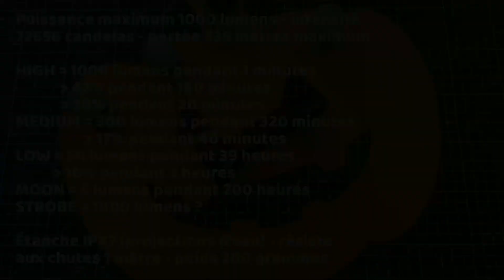OLIGHT "Archer", Seeker 3 pro "loup nocturne", Warrior mini 2 et M2R Pro blanches, Oknife Nighclaw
Cette Olight "Archer" est assez impressionnante, rarement une lampe m'a bluffé à ce point comme vous verrez dans les tests, elle est belle et sexy, encore une super lampe dont voici la revue complète !..

C'est Halloween et c'est le moment de préparer vos cadeaux ou de vous faire plaisir avec les superbes éditions limitées qu'Olight propose, je sais que les collectionneurs sont sur les startings blocks, alors a vos marques...

La vente publique Olight commencera le 01/11 à 20h00 et se finira le 02/11 à minuit avec des réductions jusquà -40% donc c'est l'occasion de vous faire plaisir et de tenter de gagner la nouvelle "Olight Archer" ou un "Oknife Nightclaw" ... et une personne qui aura fait une commande en utilisant le lien ci dessous aura l'intégralité de sa commande remboursée ... c'est pas mignon ça ? (ok pour la bise mais pas sur la bouche j'ai de l'herpès)

🔹 Avec le code LGDL10 vous avez -10% sur tout le site Olight en permanence (hors promos)

🔹 Pour gagner le Nightclaw ou la Archer il faut :
2- liker et commenter sur les 2 chaines en évitant les copier-coller (merci)

🔹 Ceux qui ont passé une commande sur le site Olight en utilisant mes liens précisez le dans votre commentaire pour que je puisse vous identifier auprès d'Olight.

Joyeux Halloween et bonne chance à tous !!!

00:00 Présentation de la Olight Archer
02:22 Tests et détails
05:43 Les lampes de Star Wars
06:06 Petit rappel
07:23 Seeker 3 Pro "Loup Nocturne"
08:28 Série Halloween
09:20 Le concours

🔸 Si vous voulez faire un geste pour la planète et soutenir ma chaîne, ma page Tipeee est

🔹 Un grand remerciement à toute l'équipe de tournage qui a travaillé d'arrache pieds jour et nuit pour me permettre de faire cette vidéo.

🔹 Tout les couteaux ou lampes qui apparaissent dans cette vidéo ce sont portés volontaires.

🔹 Je précise qu'aucun arbre, légume, morceau de bois ou être humain n'a été maltraité au cours de cette vidéo au delà des conventions internationales.

🔹 L'usage de pansements adhésifs étant très réglementé je vous conseillerai de vous renseigner avant d'en utiliser. (nan je déconne)

🔸 L'abus de mes vidéos peut créer une dépendance, si cela se produit appeler 🆘ADDICTIONS

⚠️ Un couteau ça coupe, une lampe ça éclaire, le feu ça brûle et la pluie ça mouille donc l'usage que vous en faites doit être strictement encadré que ce soit en privé ou en publique, soyez conscient de cela.

LGDL